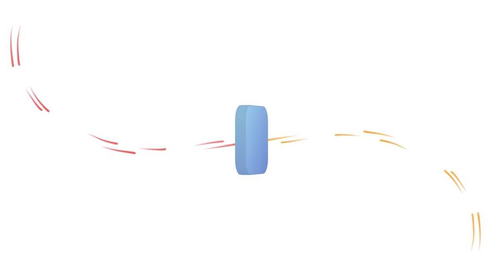مهمترین اخبار 25 عقرب، از شرایط ویژه مهاجرتی آمریکا برای مردم افغانستان تا درگیری طالبان و پاکستان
مهمترین اخبار امروز بیست و پنجم عقرب ۱۴۰۱ افغانستان را از تلویزیون همدم شنونده باشید،

🔺️سر خط اخبار:
- افزایش تنش بین طالبان و پاکستان؛ اعزام جنگجویان طالبان به مناطق مرزی
- راه اندازی بخش ویژه پذیرش پناه جویان افغان در سایت وزارت خارجه آمریکا
- مذاکرات وزرای خارجه پاکستان و ایران درباره افغانستان
- نشست مشورتی مسکو: حمایت همسایگان افغانستان از طالبان
-  شکست فوتبالیست های زیر 14 سال در دیدار حیاتی قهرمانی آسیا

صفحه ما در اینستاگرام را دنبال کنید @hamdamtv